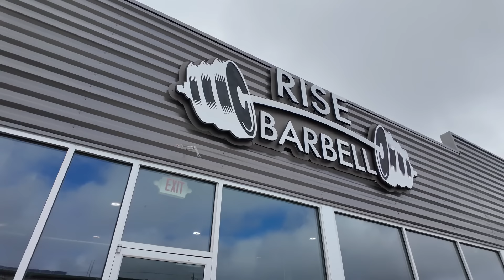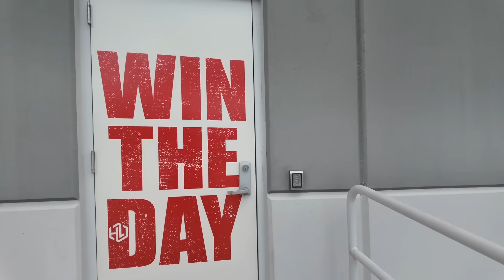LAST TWO DAYS IN THE U.S. | Arms, legs, posing, and packing | ONE WEEK OUT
It’s my last couple days in the states before headed to Italy to compete, and I figured I’d bring y’all along for the ride! See my daily routine, several check ins, a couple training sessions, and me packing up my life to leave for Italy!